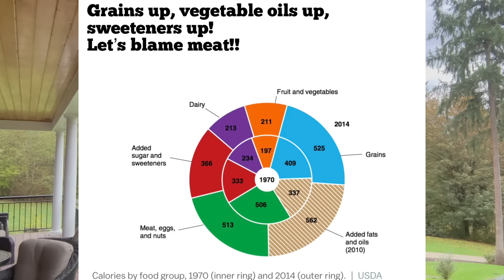First they lie to you……., then they sell you the pills